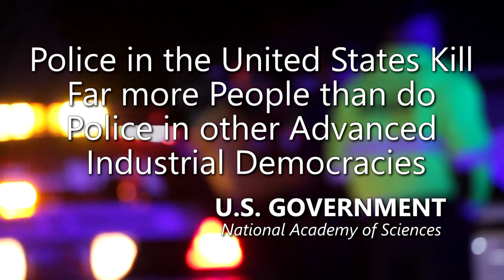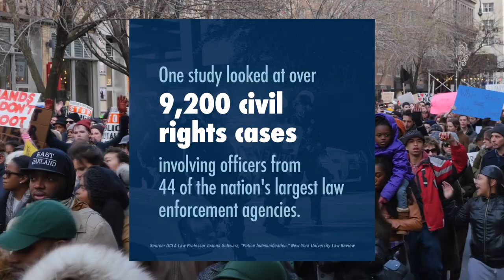Certified Police Officer Rapist Loose in our Neighborhood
TULSA, OKLAHOMA. Police Officer DeAngelo Reyes was bound over to district court on a first-degree rape charge Tuesday evening after a judge heard testimony from the woman and a police investigator in the case.

State prosecutors charged Reyes in June after the woman reported the encounter to police through a friend. She alleged that Reyes, in full uniform and in a marked patrol vehicle while on duty, flirted with her while she was walking her dog and later showed up at her motel room, where he raped her.

She rocked in her seat as she answered Assistant District Attorney Allison Nutt’s questions.

Amnesty International